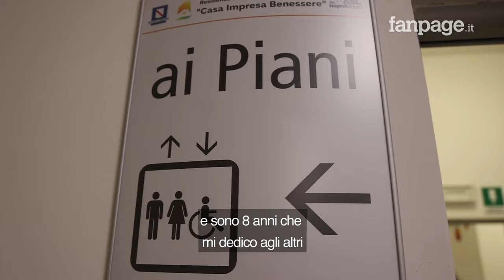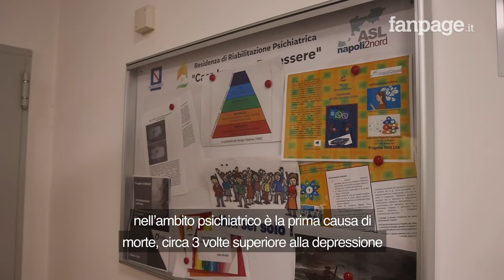Disturbi alimentari, liste d'attesa infinite e pochi centri: "Abbiamo bisogno di essere ascoltati"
Attraverso la storia di Angela proviamo ad indagare come ci sia bisogno di un supporto concreto ai centri per i disturbi alimentari nel nostro Paese. Iniziò a soffrire di disturbi alimentari a 6 anni, dopo una serie di abusi sessuali da parte di un amico di famiglia. Divenne prima bulimica, poi anoressica, in età adolescenziale arrivarono anche i fenomeni di bullismo. " Pesavo 18 chili e mezzo, i miei parametri vitali erano incompatibili con la vita, divenni autolesionista, non collaboravo con gli psichiatri, volevo solo morire" racconta a Fanpage.it. Poi grazie ad uno psichiatra volenteroso riuscì a tirare fuori tutto quello che aveva dentro e che le generava un enorme senso di colpa. " Fu la mia salvezza, mi bastarono due mesi al centro per rimetttermi in vita" spiega.

Oggi i fondi della sanità pubblica nazionale per i centri per i disturbi alimentari sono davvero scarsi, solo 10 milioni stanziati dal governo Meloni, dopo aver rischiato un taglio totale dei 24 milioni stanziati nel 2021. C'è bisogno di più centri per ridurre le liste di attesa e di un intervento struttura e non una toppa emergenziale. " Oggi ci sono oltre 4 milioni di italiani che soffronto di disturbi alimentari - spiega a Fanpage.it il dottor Walter Milano - con una mortalità 3 volte superiore alla depressione e alla psicosi. Non si muore di disturbi alimentari, ma si muori se non c'è l'accesso rapido alle cure".